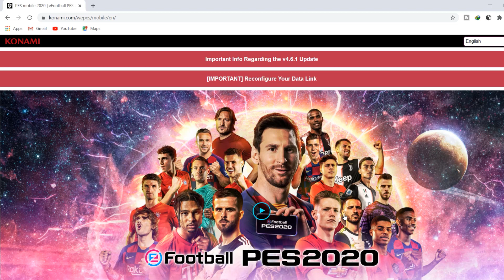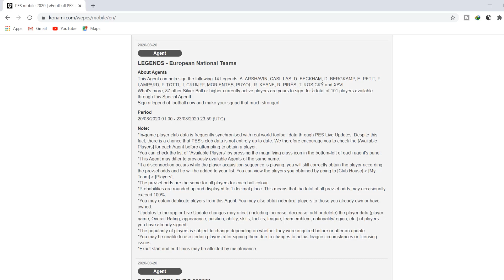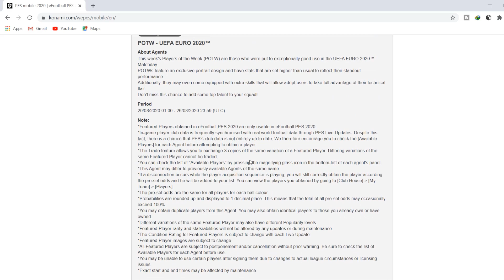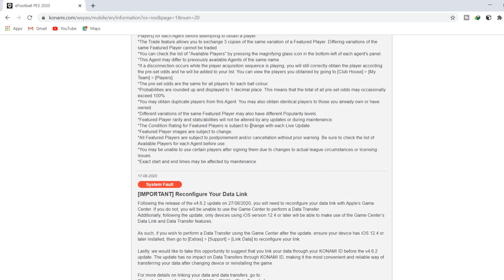ព័ត៌មានពីការអាប់ដេតក្នងថ្ងៃនេះ - PES 2020 MOBILE UPDATE - 20/08/2020